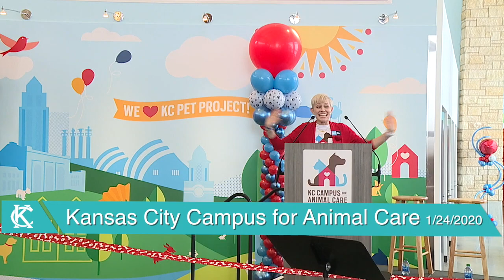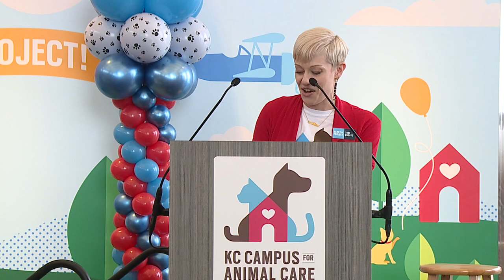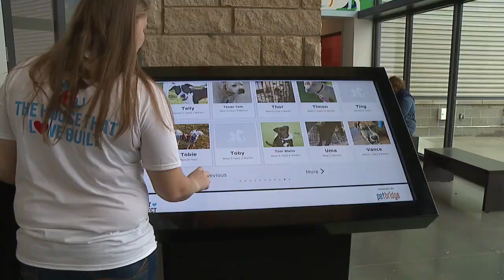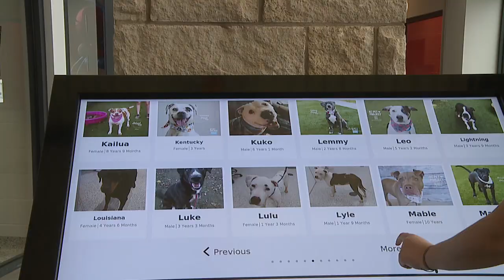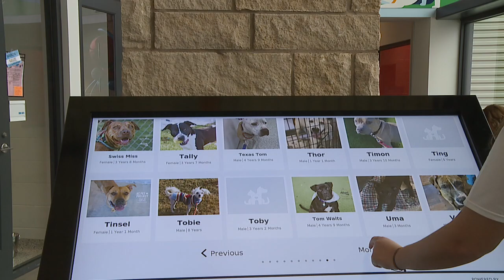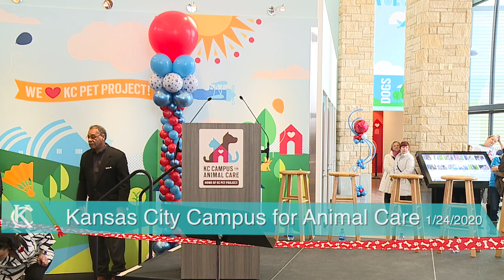KC Campus for Animal Care grand opening & ribbon cutting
The Kansas City Campus for Animal Care is a project of the City of Kansas City, Missouri and was built with $18 million in GO KC bonds. KCMO voters approved the bonds in 2017, with the new city animal shelter proposed as part of Question 3.  The City then entered into a public-private partnership development agreement with the Kansas City Campus for Animal Care to design and build the facility for the City. Supporters of both KCCAC and KC Pet Project have contributed $14M in cash and pro bono services in private support for the project.

The official grand opening and ribbon cutting of the Kansas City Campus for Animal Care located in Swope Park 7077 Elmwood, Kansas City, Missouri 64132.